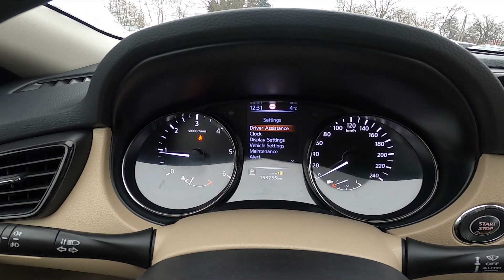How to Manage Chassis Control in Nissan X-Trail III ( 2014 - 2022 )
Find out more info about Nissan X-Trail III ( 2014 – 2022 ) :
Learn the ropes of managing Chassis Control in your Nissan X-Trail III (2014 – 2022) with our step-by-step tutorial. Whether you're a seasoned driver or new to vehicle technology, we provide a comprehensive guide on navigating and customizing Chassis Control settings for an optimized driving experience.

Questions:

What is Chassis Control in the Nissan X-Trail III, and how does it impact the vehicle's handling and stability?
Are there specific settings within Chassis Control that can be adjusted, and how can they be personalized to suit different driving conditions?
How does effectively managing Chassis Control contribute to an enhanced driving experience in terms of comfort and performance?

Watch now to become proficient in managing Chassis Control for your Nissan X-Trail III!

Years of Production:

2014, 2015, 2016, 2017, 2018, 2019, 2020, 2021, 2022

Generation:

III Generation - ( 2014 – 2022 )

Series:

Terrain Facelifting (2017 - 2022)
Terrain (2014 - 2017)